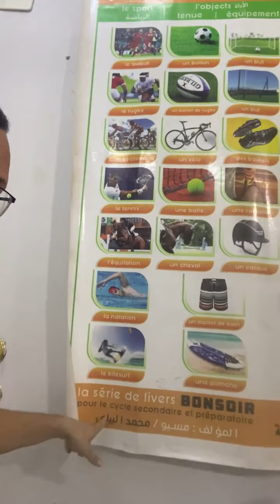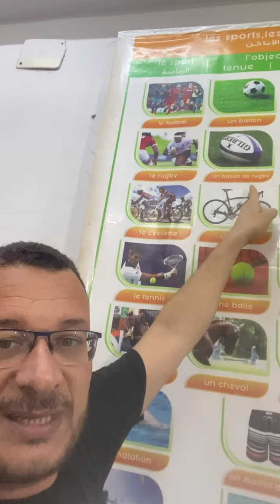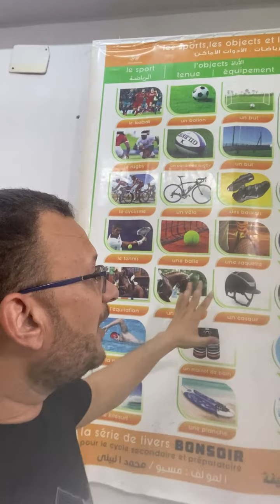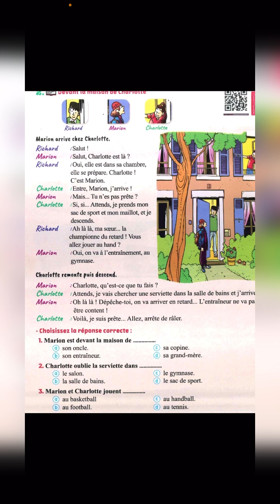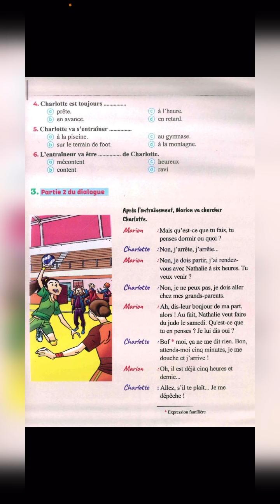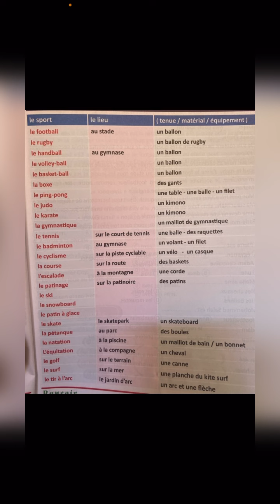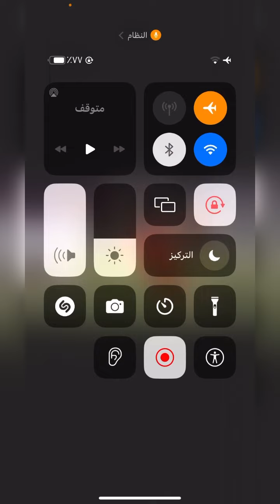شرح وتحليل وثيقة الوحدة الاولي للصف الثالث الثانوي وشرح الرياضات الخاصه بالدرس الاول